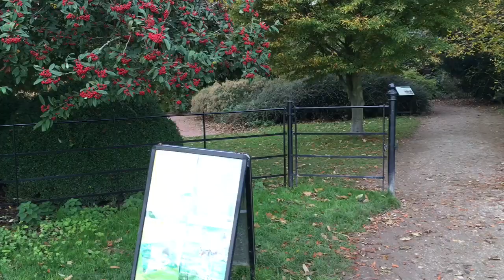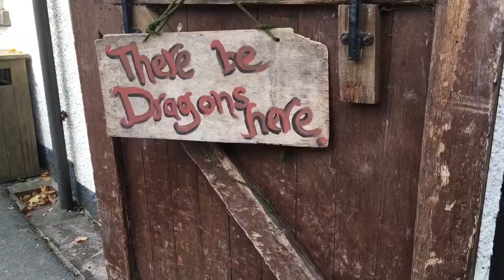Halloween spooky walk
If you go down to the woods today